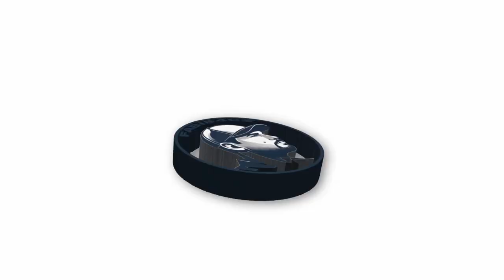🐷Mutant Year Zero Road to Eden 🐷| CZ Stream | Tohle jsem našel v knihovně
Games

PC
Jednotka GPU: NVIDIA GeForce GTX 1660 SUPER
Procesor: AMD Ryzen 5 3600 6-Core Processor
Paměť: 32 GB RAM
Aktuální rozlišení: 1920 x 1080, 165Hz
Operační systém: Windows 11 pro